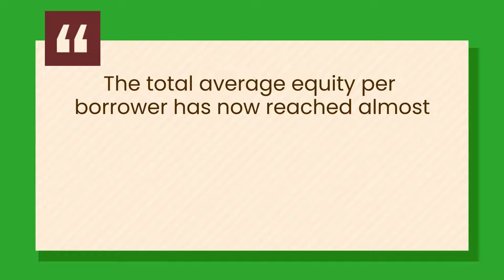⭐ Equity: Shining Star of the Housing Market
Today’s mortgage holders have more equity than ever before. Let’s connect to discuss how your equity can help you reach your homebuying goals.

Juncal Real Estate - Ob Juncal